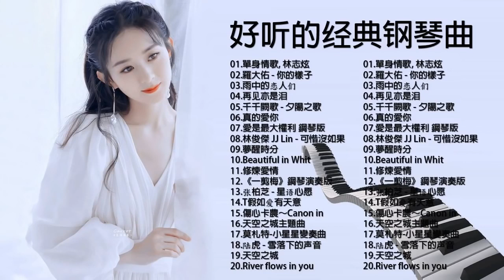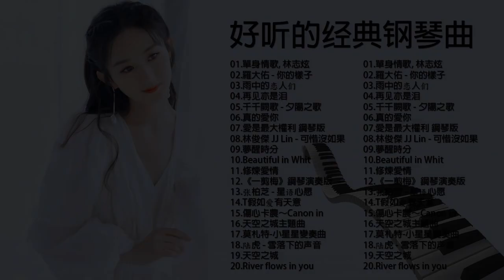非常好听3小时，100首流行情歌经典钢琴曲，流行歌曲500首钢琴曲Good to hear sad songs classic music